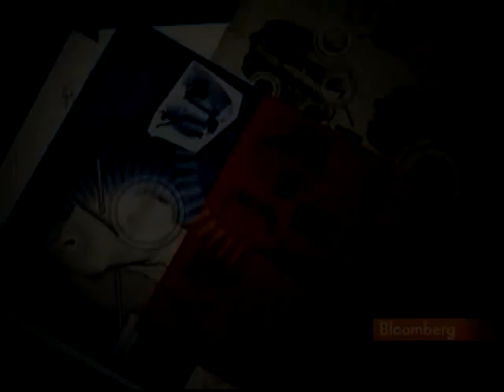Hsu Says RecycleBank's Revenue to Triple in 12 Months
Jan. 7 (Bloomberg) -- Jonathan Hsu, chief executive officer of RecycleBank, discusses the company's business model and growth outlook.
     Hsu speaks with Deirdre Bolton on Bloomberg Television's "InsideTrack."  (Source: Bloomberg)